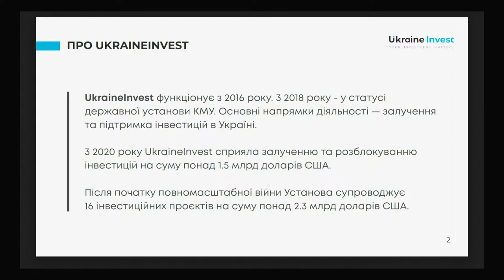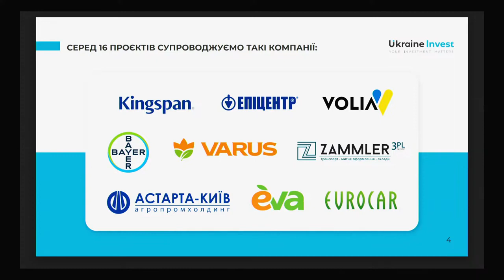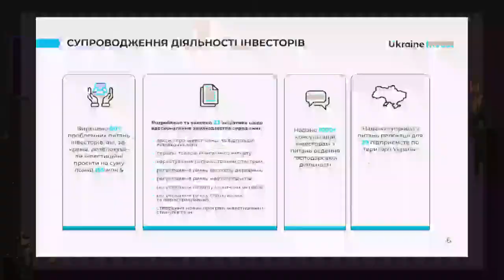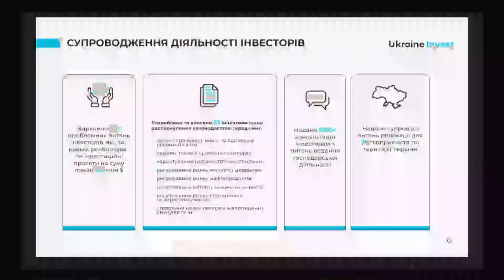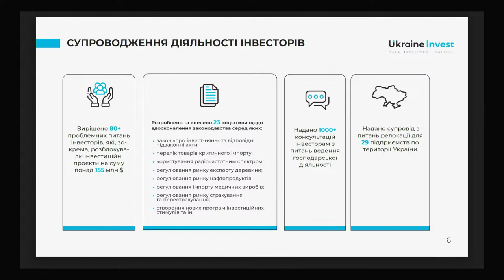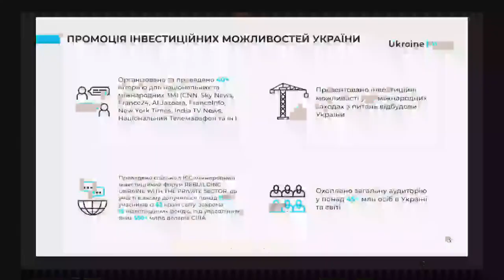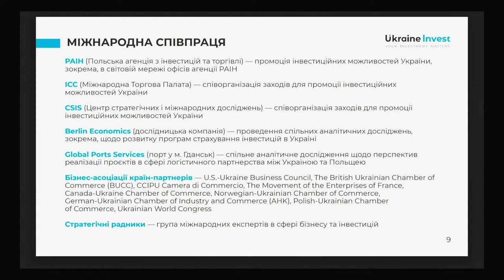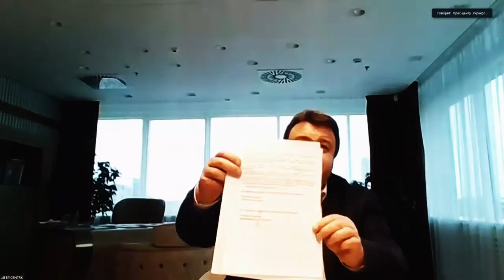Інвестиції під час війни результати роботи урядового офісу UkraineInvest